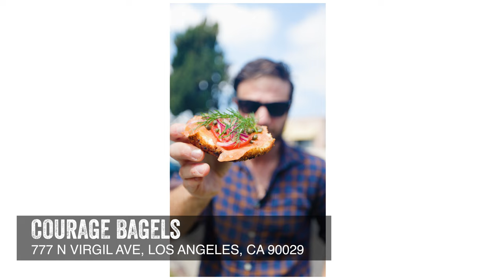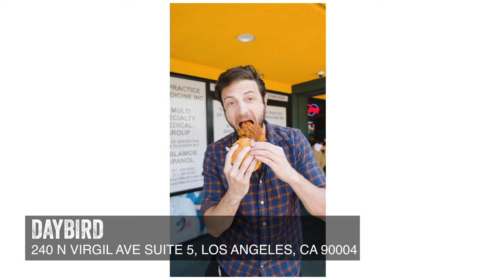6 MUST EAT Restaurants in Los Angeles! | Jeremy Jacobowitz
Jeremy Jacobowitz is in Los Angeles, California visiting the 6 restaurants you have to eat at!